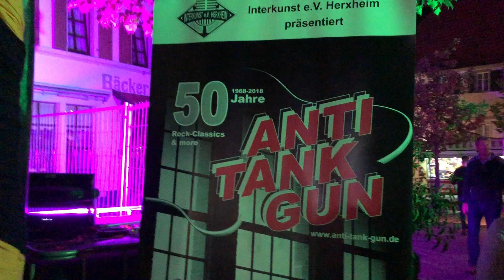Anti Tank Gun - Locomotive breath - Biligheimer Purzelmarkt 14.9.2018